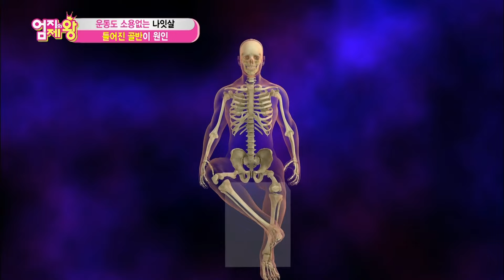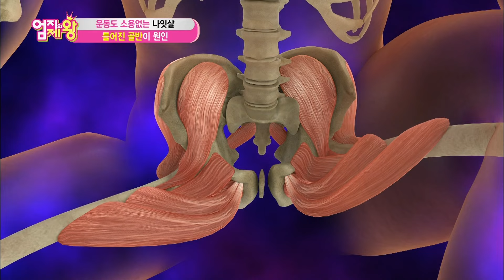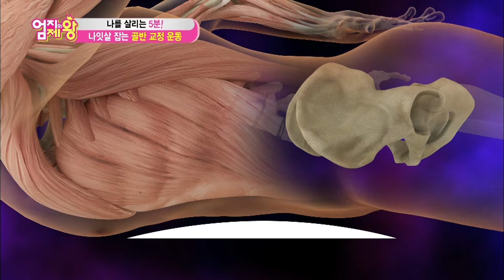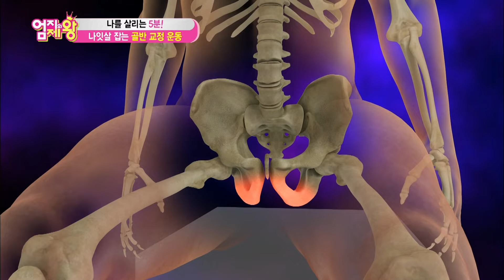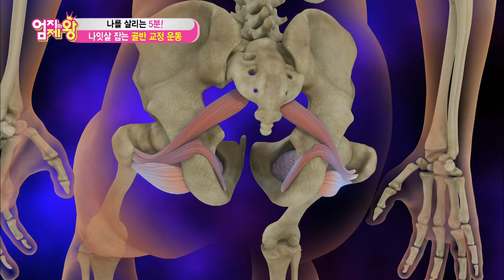하루 5분 운동으로 골반 불균형 맞출 수 있다?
엄지의제왕 378회 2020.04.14 방영

하루에 5분만 투자하면 달라지는 골반 균형!